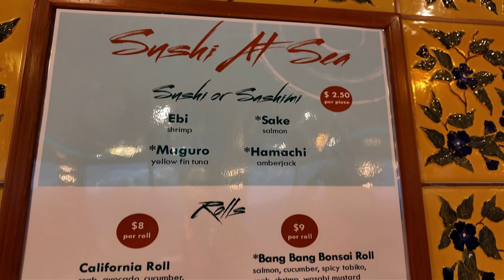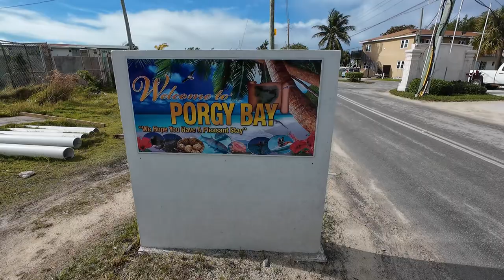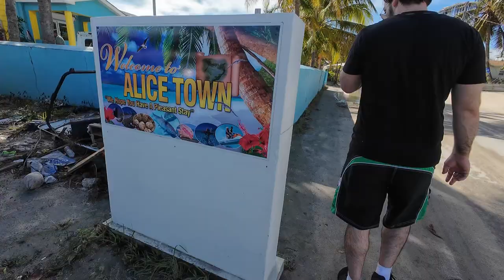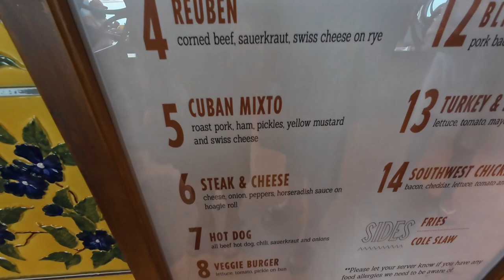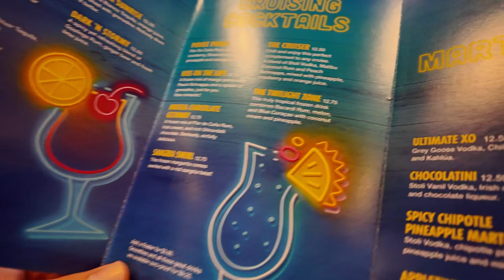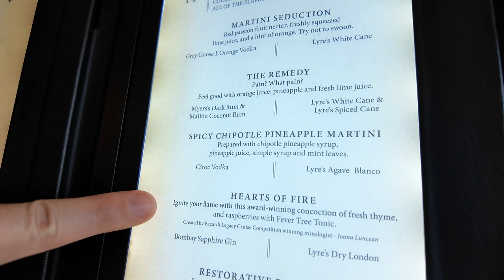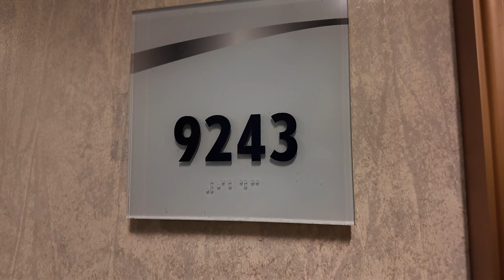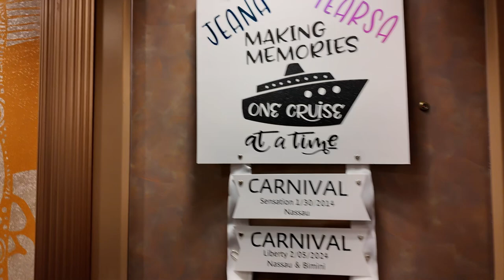Carnival Liberty - Day 5 - Bimini Bahamas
On this voyage, we are going to Orlando, Florida for a cruise. Join us as we explore Bimini, visit Radio beach, and much more!

We're sailing on the Carnival Liberty for a 4-day cruise to the Bahamas with stops in Bimini, and Nassau. We sailed from Feb 5th through Feb 9th, 2024 on this voyage out of Port Canaveral, Florida!

Camera Gear:
 - Pixel 6 - Still photos
 - DJI Osmo Pocket 3 - Main vlog video
 - DJI Osmo Action 4 - Underwater/Time lapse
 - DJI Mini 2 - Drone video